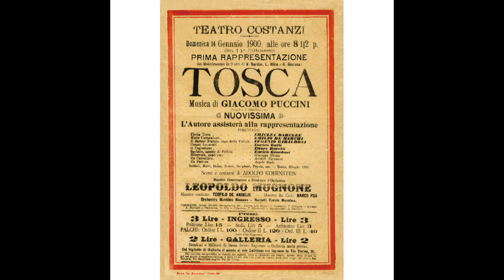BUCHI NELLA SABBIA audiolibro PARTE 4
DRAMMA GIOCOSO IN 3 ATTI , LETTURA AD ALTA VOCE DI CRISTINA BREGOLI, DEDICATO AI MIEI AMICI E AMICHE ANARCHICI.
Se andando a teatro vedessimo LA TOSCA di Giacomo Puccini , e ci alzassimo per accusare a gran voce IL POTERE COSTITUITO CRIMINALE, faremmo tutti la fine di Dario Musso , ricoverato con la forza per un TRATTAMENTO SANITARIO OBBLIGATORIO.
Ma nel 1901 non era così. vi invito ad ascoltare il dramma giocoso di MARCO MALVALDI.
Tutti diritti di autore e quelli della voce narrante sono tutelati dalla legge,
chi vuole scaricare il video chieda via email autorizzazione a questo canale.
E' CONSENTITO CONDIVIDERE E FARE CONDIVIDERE.